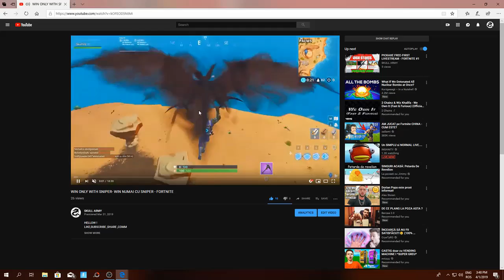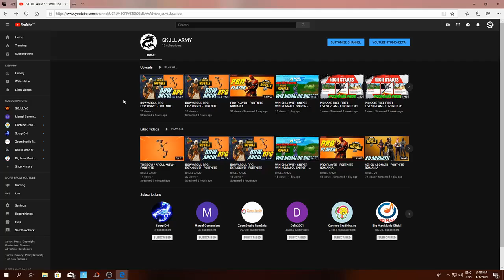ANUNT IMPORTAN ! REPEDE!! despre canal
SALUT BAIETII !